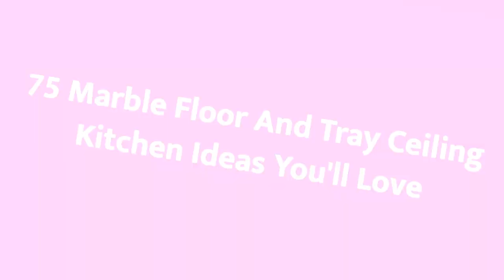75 Marble Floor And Tray Ceiling Kitchen Design Ideas You'll Love 🟡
0:00:00 - Intro
0:00:12 - Marble Floor And Tray Ceiling Kitchen Design Ideas You'll Love: Inspirations 1 to 25
0:02:59 - Marble Floor And Tray Ceiling Kitchen Design Ideas You'll Love: Inspirations 26 to 50
0:05:57 - Marble Floor And Tray Ceiling Kitchen Design Ideas You'll Love: Inspirations 51 to 75